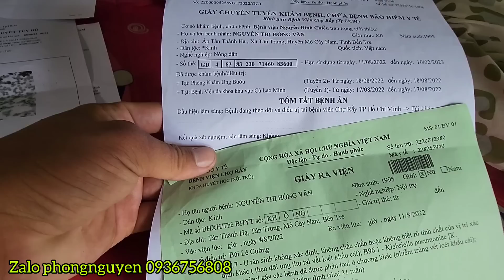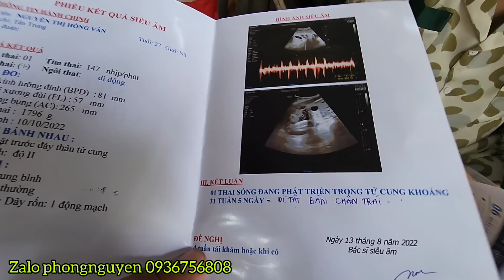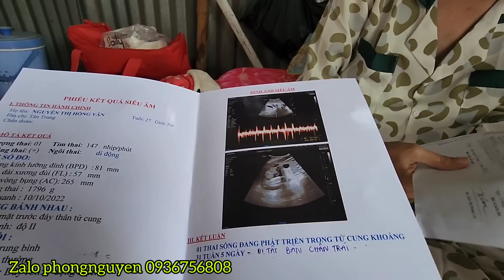Thiện nguyện tiếng khóc xin hãy cứu mẹ và em con.